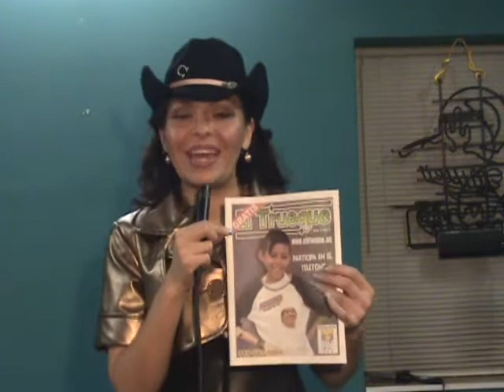Trueque aniversario 3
Trueque aniversario 3 saludos de varios grupos y artistas